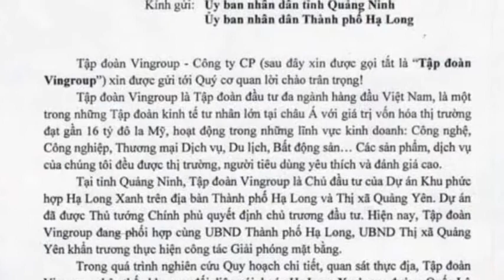Vingroup muốn làm Công viên rừng Hạ Long 650 ha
Khu vực đề xuất làm “Công viên rừng Hạ Long” nằm đối diện với dự án Khu phức hợp Hạ Long Xanh (cũng do VinGroup làm chủ đầu tư, đã được Thủ tướng Chính phủ phê duyệt quyết định chủ trương đầu tư). Khu vực này tọa lạc tại cửa ngõ ra vào thành phố Hạ Long, hiện là khu vực đồi núi, cây xanh nhưng khu vực chân núi, mặt đường Quốc lộ 18A bị tác động bởi hoạt động khai thác đất nên cảnh quan xấu, nguy cơ sạt lở cao...
Dự án khu nhà ở 245 Đại học Quốc gia TP. HCM có vị trí tại đường Gò Cát (đường 836),  phường Phú Hữu, TP. Thủ Đức được quy hoạch phát triển gồm các khu căn hộ chung cư, nhà liền kề, các công trình giáo dục, y tế, tiện ích công viên cây xanh cùng hạ tầng giao thông nội khu….
THAM KHẢO THÊM CÁC DỰ ÁN KHÁC:
➤ Dự án Century City Long Thành – Chủ đầu tư Kim Oanh Group
➤ Dự án căn hộ Opal Skyline Đất Xanh Group | Thông tin & Giá bán